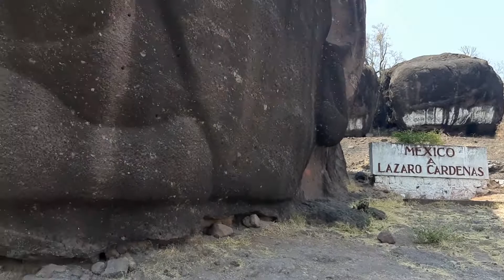02_MONUMENTO A LAZARO CARDENAS DEL RIO 🗿 | La Cabeza de Lazaro Cardenas (El Calentano)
Amigos fui a un mandado a la ciudad de Tlapehuala Guerrero y aprobeche para hacer un video corto y enseñarles el monumento a Lazaro Cardenas del Rio un expresidente de mi pais Mexico, es uno de los monumentos mas reconocidos de la región.